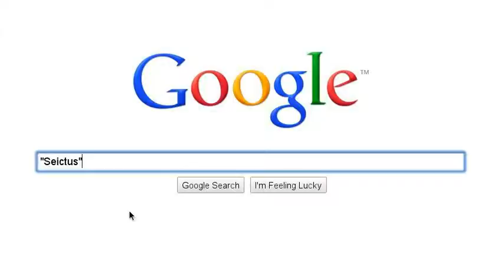Seictus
An emergent reality treasure hunt.
 Who are you in your own story?
Find out. Search on.